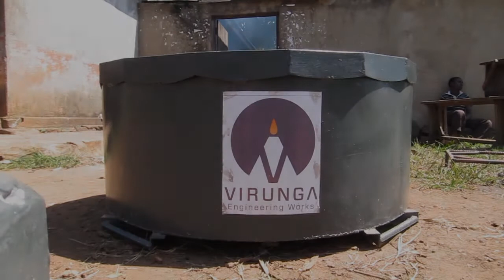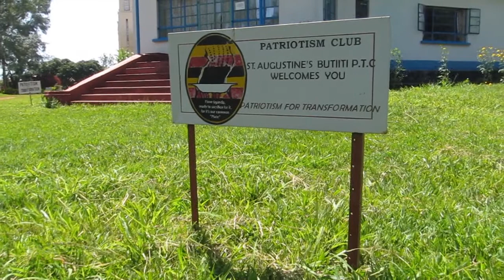St Augustine's Butiiti Stove Installation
Virunga Engineering Works is an organization based in Kisoro, Uganda. One of the main current projects involves the design, construction, transportation and installation of energy efficient cookstoves created using the volcanic rock of the local Virunga Volcanoes.

The stoves reduce energy consumption, usually locally chopped wood, which in turns reduces deforestation. Furthermore, the stoves reduce the amount of smoke generated by the three-stone method or by old cement stoves.

The cookstoves are meant for use by large institutions such as schools, training centers, and various other institutions that feed large amounts of people on a daily basis.

*Song used is "Wrecking Ball" by Miley Cyrus